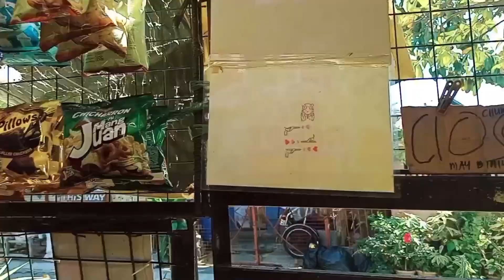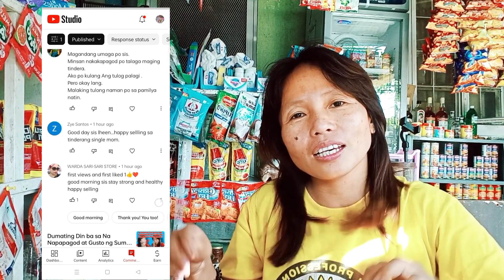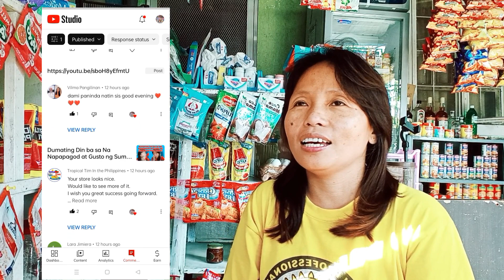Parte na Buhay Tindera Eto | Sari Sari Store Update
As a single mom I'll share with you guy's and inspired how to fight and face the real life being single mom, it's so hard but we can do it for the sake of our children, and thank you all your support my YouTube channel be blessed us all ❤️🙏.